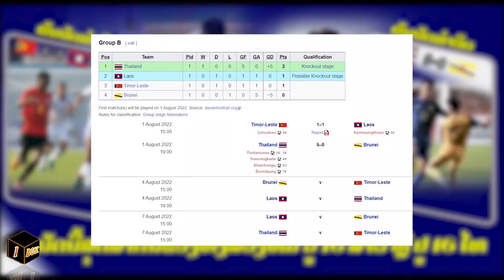ทีมชาติลาว ลุย 6 ลายกาน 2024 / ທີມຊາດລາວ ກໍານົດສົ່ງ 6 ລາຍການປີ 2024